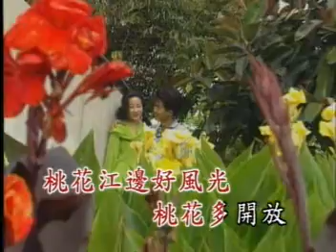孔兰薰 桃花江